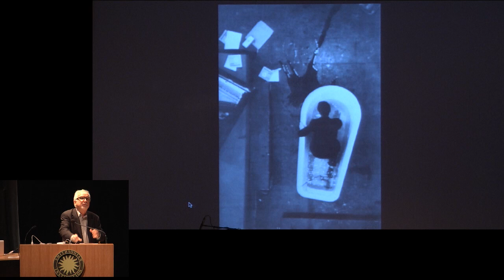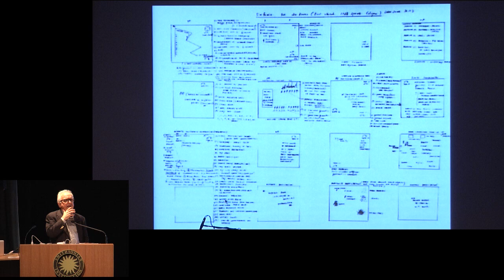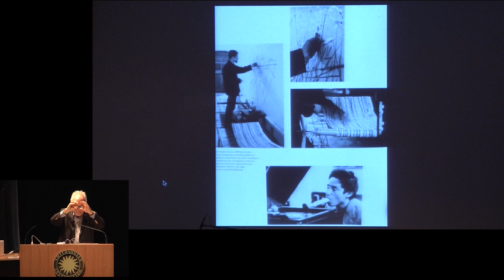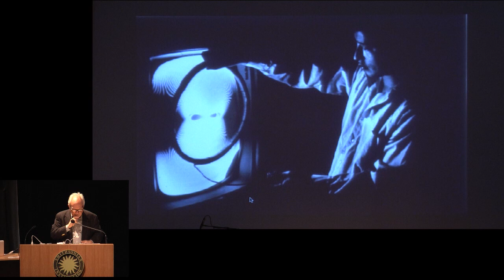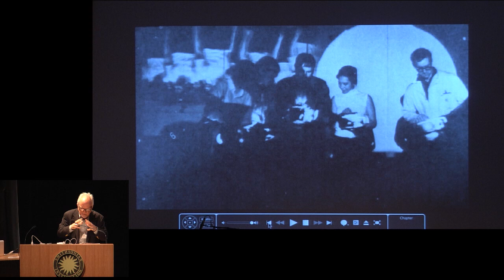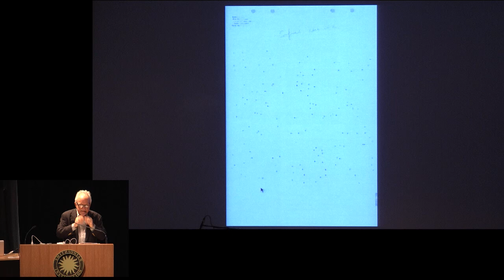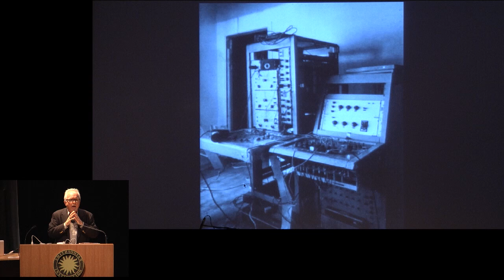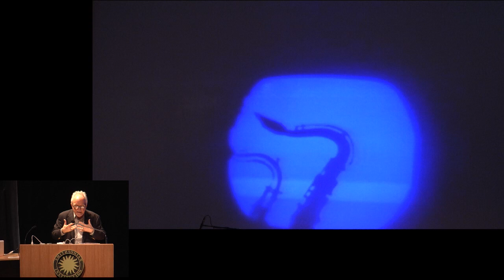Nam June Paik: Art & Process - John G. Hanhardt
Join five of the most prominent Nam June Paik scholars and artists who worked with him for an in-depth look at Paik's creative genius and artistic legacy.

This session: John G. Hanhardt, senior curator, Smithsonian American Art Museum, "Nam June Paik: Performing the Moving Image 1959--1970"